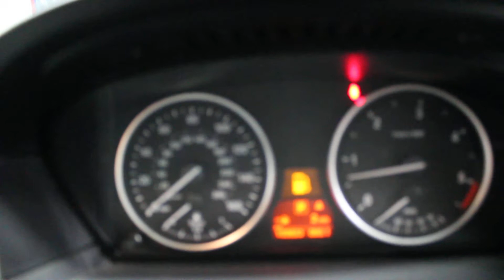WALES LOT 22